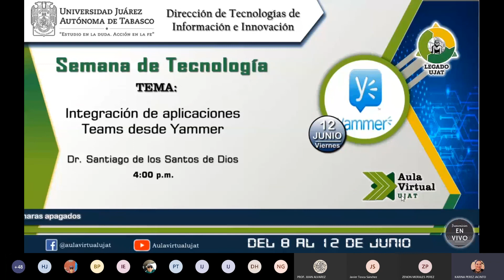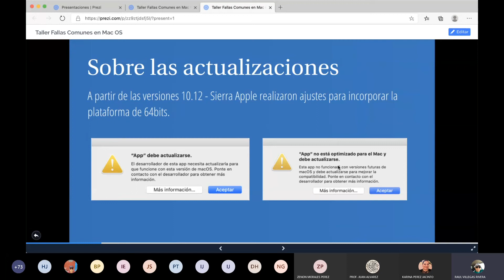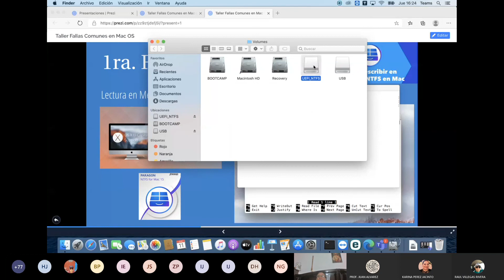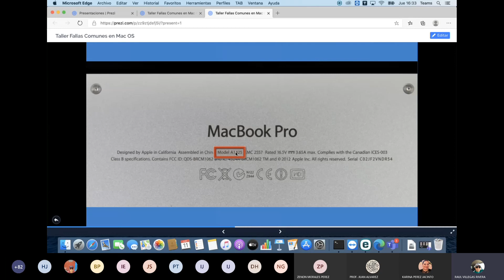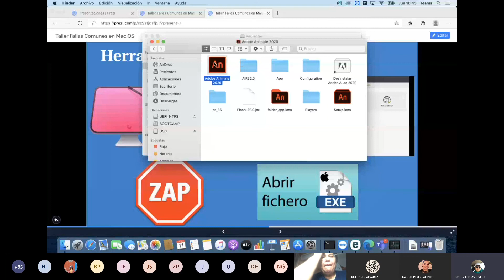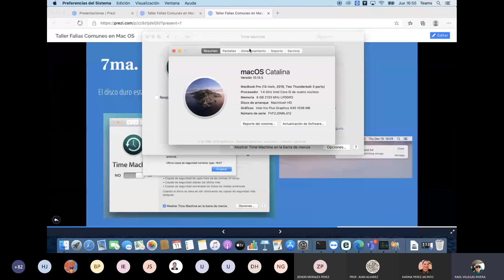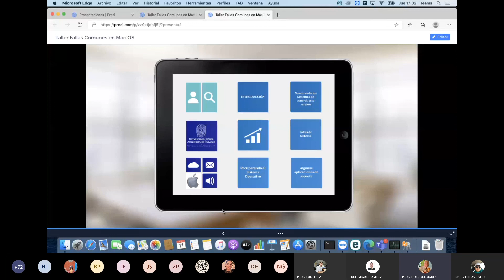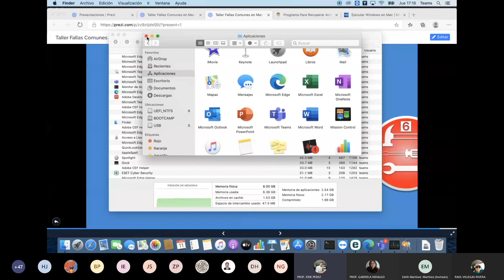Soluciones a fallas comunes en Mac